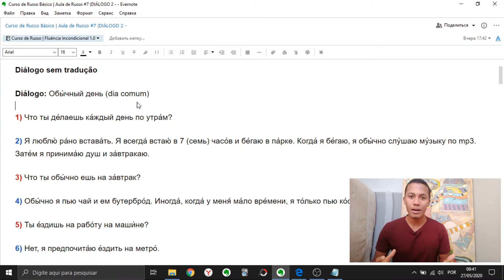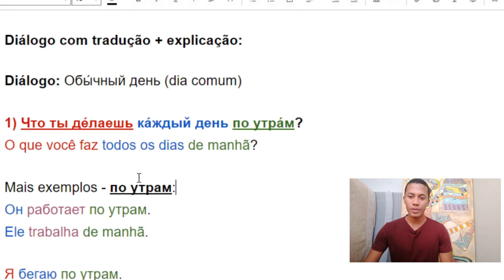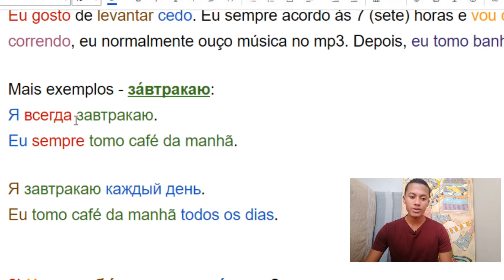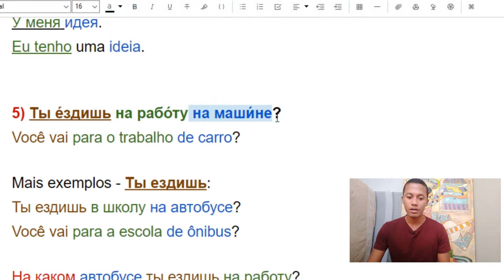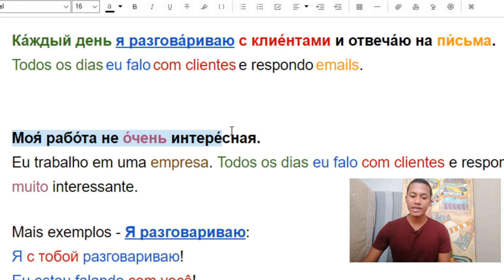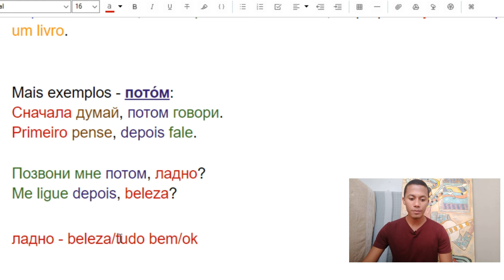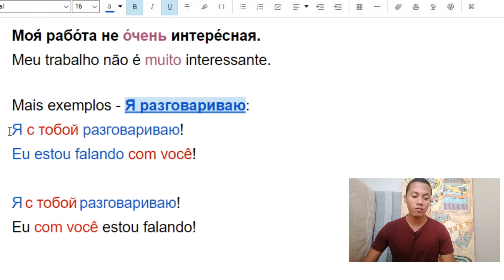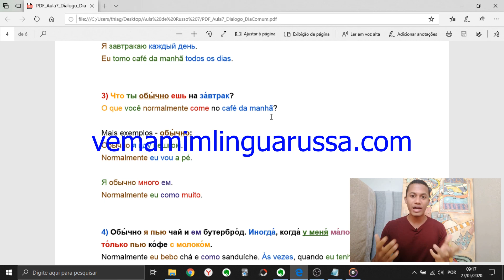Curso de Russo Básico | Aula de Russo #7 (DIÁLOGO 2 - DIA COMUM)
Aprenda russo com diálogos | Texto com áudio em russo | Vocabulário
✅  Curso de russo completo, do zero ao avançado ↴

☑️ APRENDA RUSSO NO MEU CANAL GRATUITO DO TELEGRAM COM DICAS DE RUSSO E MATERIAIS DE ESTUDOS EM PORTUGUÊS ↴

Sobre o vídeo:
Esta é a aula de número 7 do curso de russo básico. Aprenda russo com diálogos e textos com áudio pronunciado por nativos. Aumente seu vocabulário em russo. Curso de russo básico para iniciantes. Aula de russo básico.